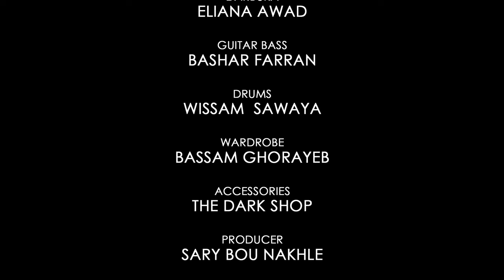Hayat - by Hanine the Violinist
Every fragment of this track holds our deepest energy, with the video clip illustrating how oriental violin music manifests itself onstage, and how a violinist-dancer can improvise, based solely on sound and movement ...

Music production & recording: VOXBOX Studios
Arrangement, mix & mastering: Dory Francis
Vocal: Rosette Barkil
Guitar Bass: Bashar Farran
Darbuka: Eliana Awad
Drums: Wissam Sawaya
Wardrobe: Bassam Ghorayeb
Accessories: The Dark Shop
Producer: Sary Bou Nakhle
Editing & Coloring: Director Shot Production